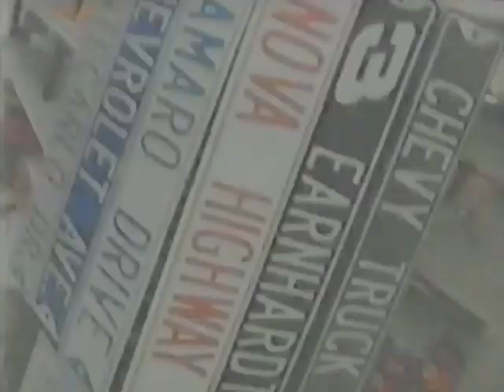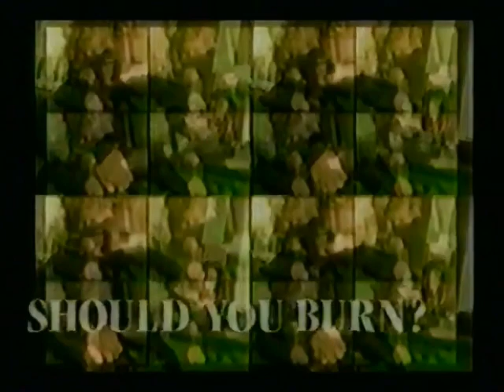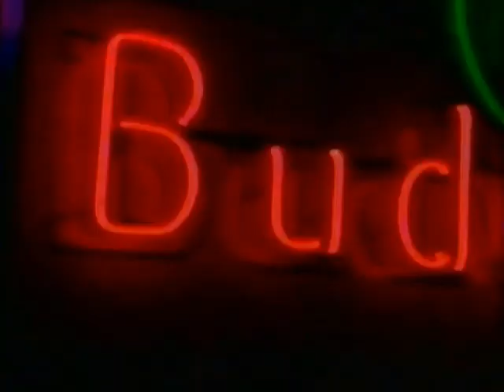Full compilation Cut of Dec 20th 1997 ABC KXLY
Pulled from VHS Tape of December 20th 1997 ABC KXLY